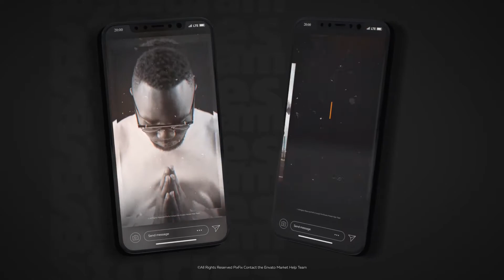Instagram Stories Slides Vol. 35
12 Instagram Stories
Project features:

Fast rendering
No plugins needed
Color control
Universal expressions